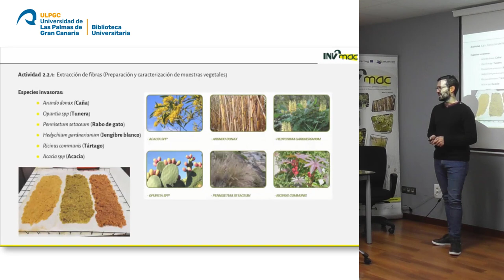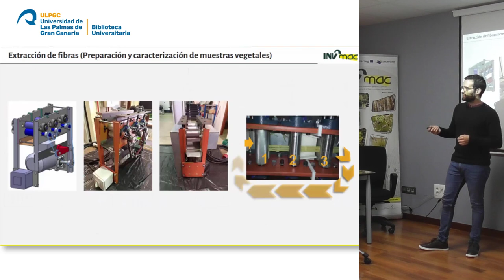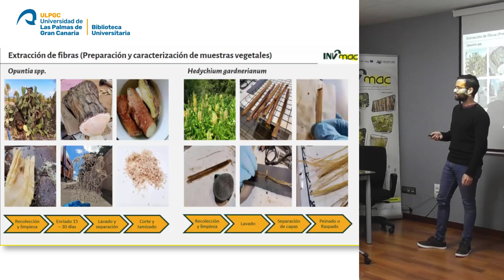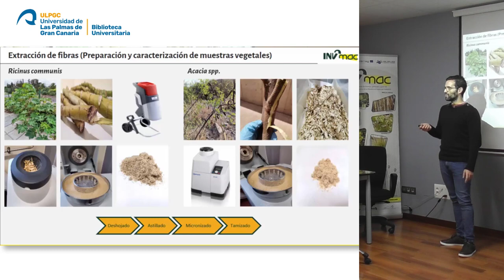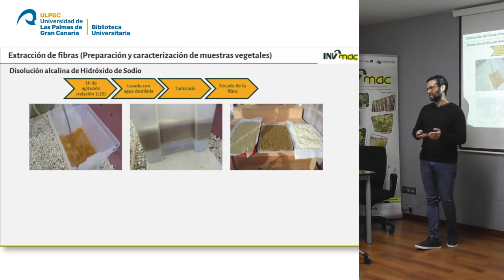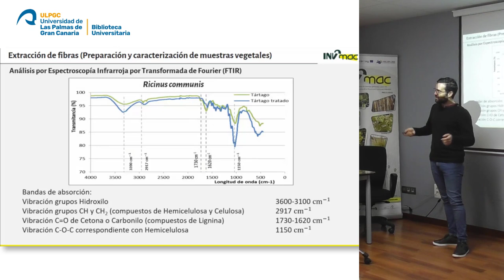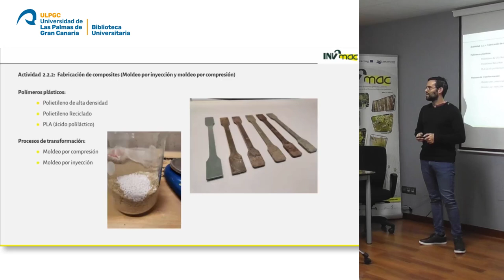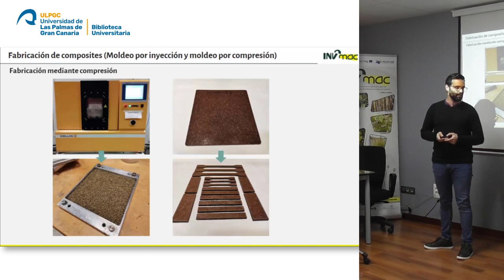Preparación de muestras vegetales y obtención de composites.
II Jornada de difusión de resultados intermedios – Proyecto Inv2Mac.

Francisco Ramón Romero Artiles. Investigador ULPGC.

Preparación de muestras vegetales y obtención de composites / Preparação de amostras de plantas.

Uniersidad de las Palmas de Gran Canaria
15 de febrero de 2023